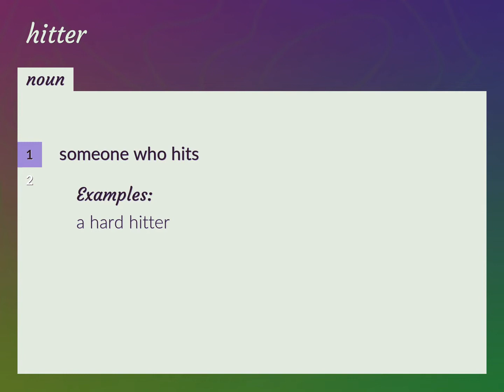Hitter | meaning of Hitter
What is HITTER meaning?